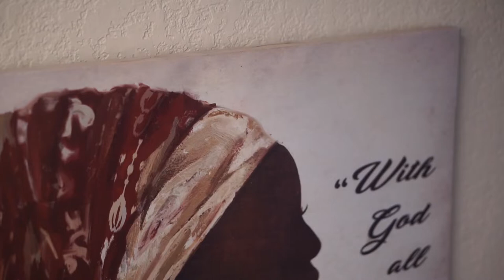Trust Me Starring Taile B & Jackie Terry Directed Filmed & Edited By Jackie Terry